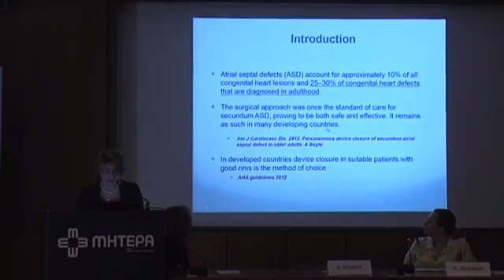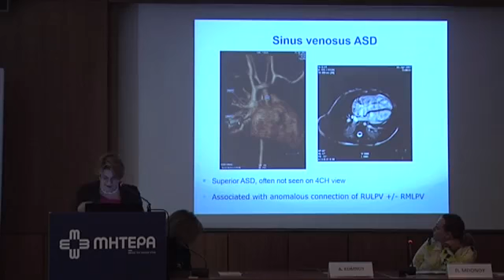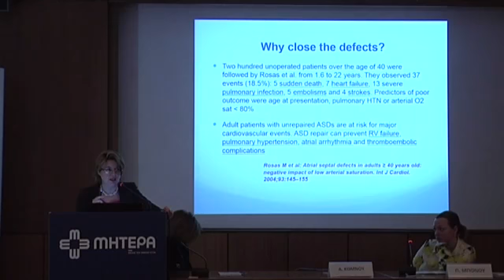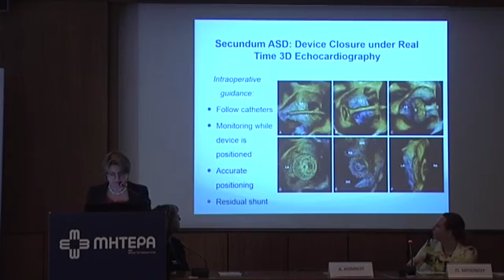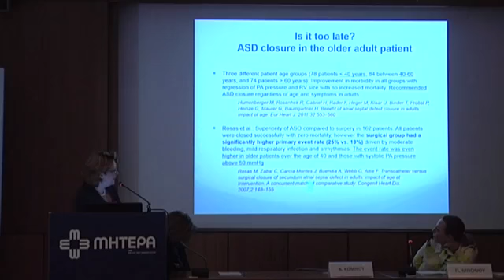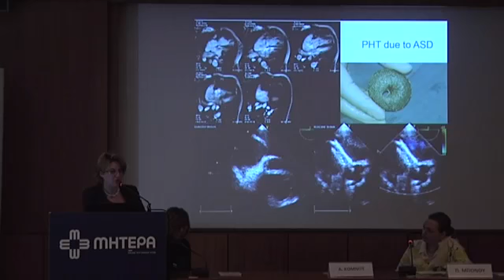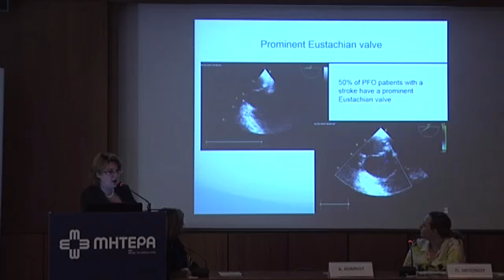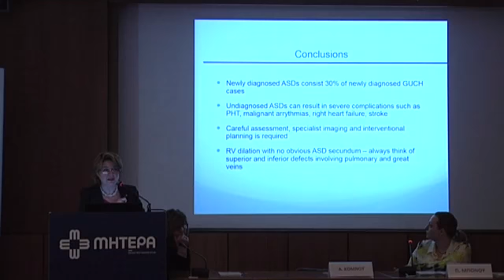Πρωτοδιαγνωσθείσα μεσοκολπική επικοινωνία στον ενήλικα